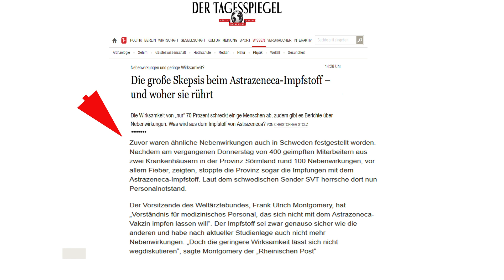Impfungen an mehreren Orten gestoppt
Fieber und Übelkeit nach Astrazeneca-Impfung: Emdener Klinik-Mitarbeiter fallen aus
„Die Impfreaktionen sind bei dieser Impfrunde deutlich stärker ausgefallen als gedacht“, bestätigte der Impfkoordinator des Krankenhauses, Matthias Drüner, im Gespräch mit der „NWZ“.

Viele Krankmeldungen nach Corona-Impfungen in Klinik
29 Mitarbeitende des Krankenhauses in Emden haben sich nach der ersten Corona-Impfung mit dem Wirkstoff von AstraZeneca krank gemeldet. Der Impfplan wird deshalb angepasst.
Klinikum stoppt Impfungen zunächst
Besonders betroffen ist das Klinikum Emden.
Wie die Trägergesellschaft des Klinikums Emden mitteilte, wurden wegen der auftretenden Symptome die Impfungen am Sonnabendnachmittag ausgesetzt. Fünf weitere Angestellte wurden nicht mehr geimpft, ...
Auch in Oldenburg traten beim geimpften Pflegepersonal Nebenwirkungen wie Schüttelfrost und Übelkeit auf. Dem Land sind alle Fälle bekannt. ...

Die große Skepsis beim Astrazeneca-Impfstoff – und woher sie rührt
Die Wirksamkeit von „nur“ 70 Prozent schreckt einige Menschen ab, zudem gibt es Berichte über Nebenwirkungen. Was wird aus dem Impfstoff von Astrazeneca?
Alles fing mit dem Rat der Ständigen Impfkommission (Stiko) des Robert Koch-Instituts (RKI) an. Ende Januar teilte die Stiko mit, dass sie von einer Verwendung des Corona-Impfstoffs von Astrazeneca bei Menschen über 65 Jahre abrät, weil für das Mittel eine Wirksamkeit bei älteren Personen nicht ausreichend belegt sei. Der Rat wird bis heute in Deutschland umgesetzt.
Der Impfstoff wurde trotzdem zugelassen, sogar ohne Abstriche durch die Kommission der Europäischen Union (EU). Und vielleicht hätte sich die Skepsis auch verflüchtigt, wenn das die letzte Meldung geblieben wäre.
... Zuvor waren ähnliche Nebenwirkungen auch in Schweden festgestellt worden. Nachdem am vergangenen Donnerstag von 400 geimpften Mitarbeitern aus zwei Krankenhäusern in der Provinz Sörmland rund 100 Nebenwirkungen, vor allem Fieber, zeigten, stoppte die Provinz sogar die Impfungen mit dem Astrazeneca-Impfstoff.

Wegen Nebenwirkungen: Astrazeneca-Impfungen an mehreren Orten gestoppt
In Emden und im nordrhein-westfälischen Kreis Minden-Lübbecke sind am Wochenende die Impfungen mit dem Astrazeneca-Vakzin ausgesetzt worden.
Mehrere Geimpfte hatten über Symptome wie Fieber, Übelkeit und Kopfschmerzen geklagt – und mussten sich infolgedessen krankschreiben lassen.

Mitteilung der Ständigen Impfkommission am Robert Koch-InstitutBeschluss der STIKO zur 2. Aktualisierung der COVID-19-Impfempfehlung und die dazugehörige wissenschaftliche Begründung

Berliner Obdachlose sollen nächste Woche Corona-Impfung erhalten
Zuletzt waren in Berlin tausende Impfstoff-Dosen von Astrazeneca übrig geblieben. Sozialsenatorin Breitenbach will den ungenutzten Impfstoff deswegen nun schneller als geplant für Obdachlose verwenden. Die Impfungen sollen bereits nächste Woche starten.

Berliner Polizisten haben Angst vor Astrazeneca-Impfung
Die Beamten werden bei den Impfungen vorgezogen, 24.000 Impfdosen stehen bereit. Doch es gibt Widerstand in der Behörde.